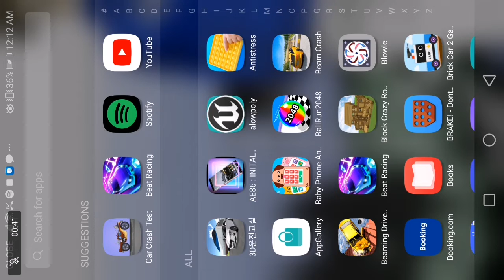running in the 90s running in the 90s